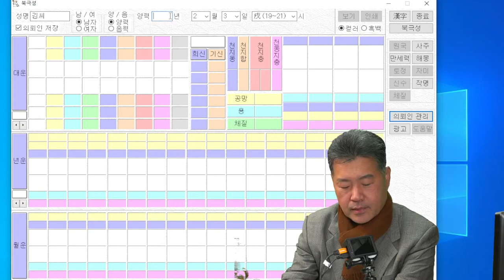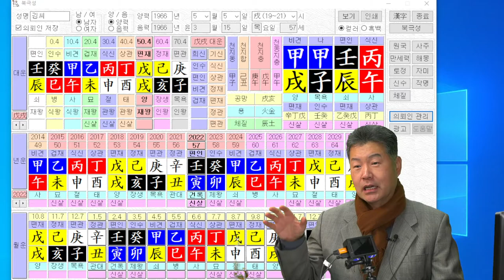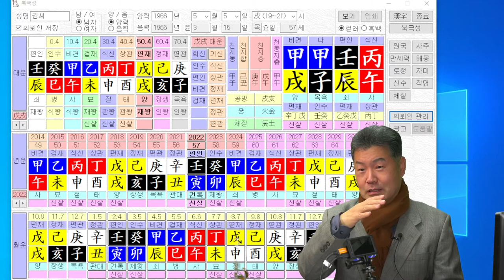체질 어떻게 보나요?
음양오행으로 체질을 보면 됩니다.